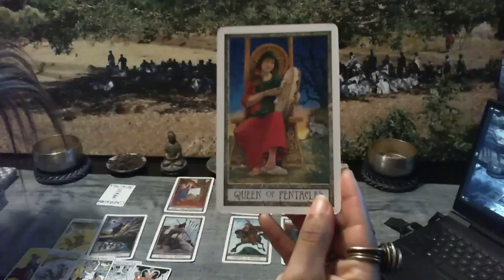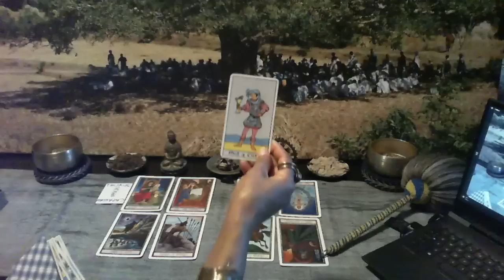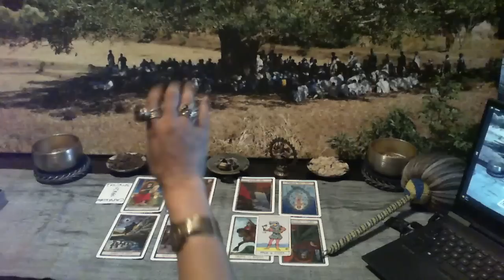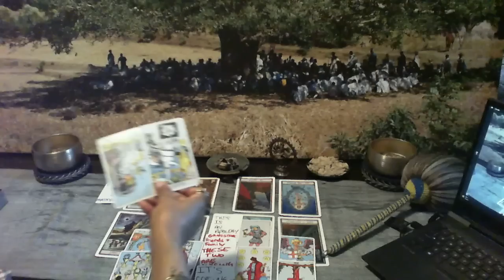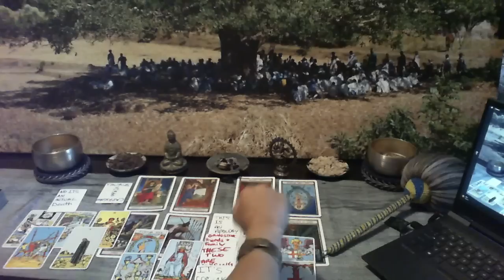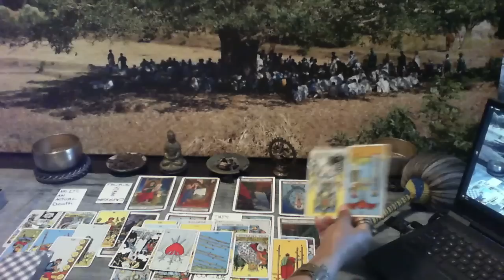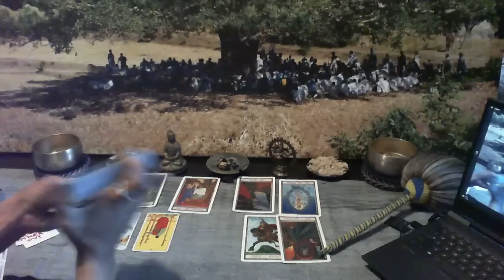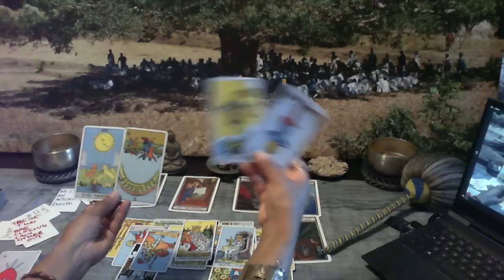UR SIS MAY BE PASSING, UR FAMILY WILL SCAPEGOAT N BLAME HER 4 ALL THE GANGSTALKING 2 ESCAPE JUDGEMEN